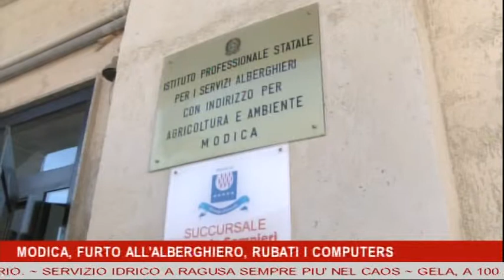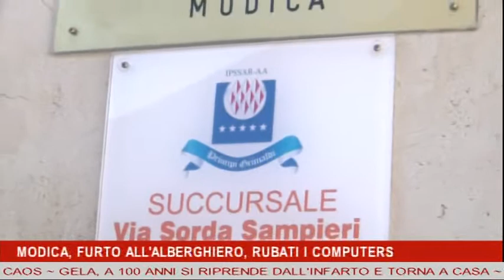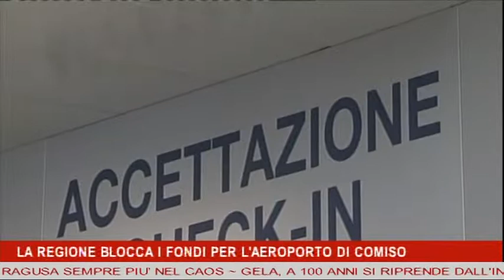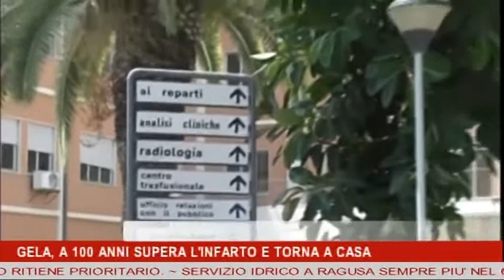tg 12 novembre 2015